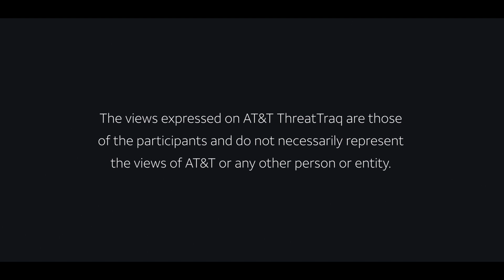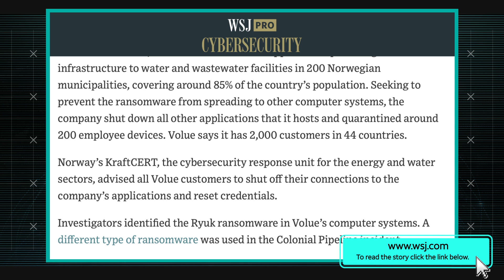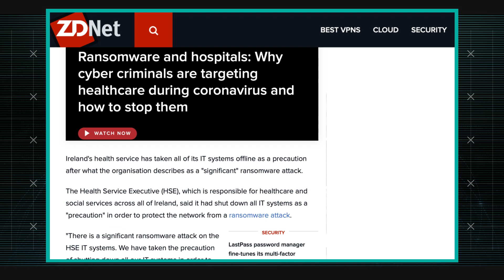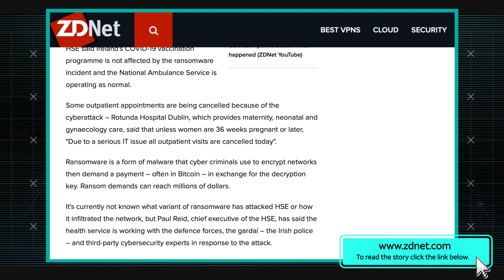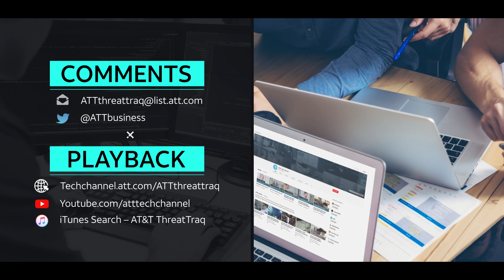What New Ransomware Attacks Can Teach Us| AT&T ThreatTraq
The recent attacks on oil pipelines, energy tech firms and health services can teach us how to keep our networks safer. John Hogoboom and Karen Simon of the AT&T Chief Security Office discuss the week's top cybersecurity news, and share news on the current trends of malware, spam, and internet anomalies observed on the AT&T Network.